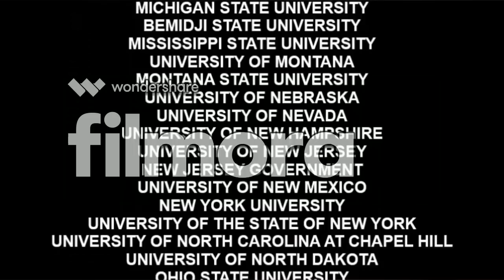[#161] The Complete PBS Logo Collection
From the creators of CBS Television Studios Logo Bloopers comes an all-new version of PBS Logo Collection, this time with more PBS member station logos throughout the United States! The Complete PBS Logo Collection!